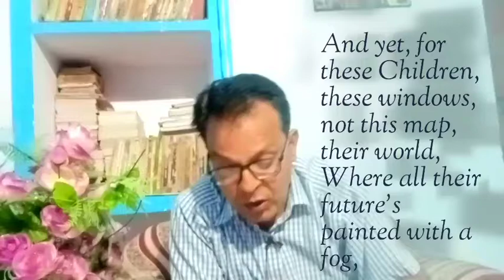An Elementary School Class in a Slum, Explanation 2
An Elementary School Class Room in Slum
You will get the line by line explanation of the Poem.
simplified cbse, class 12
an elementary school classroom in a slum an elementary school classroom in a slum simplified cbse
an elementary school classroom in a slum class 12 explanation in hindi
an elementary school classroom in a slum line by line explanation
an elementary school classroom in a slum summar
an elementary school classroom in a slum explanation
an elementary classroom in a slum
an elementary school class room in a slum explanation
an elementary school class room in a slum explanation in hindi
an elementary school class room in a slum central Idea
an elementary school class room in a slum questions and answers
an elementary school class room in a slum summary in hindi
an elementary school class room in a slum mcq
an elementary school class room in a slum meaning in Hindi